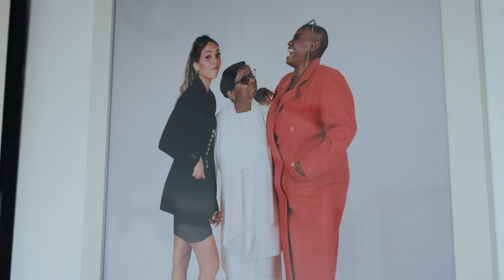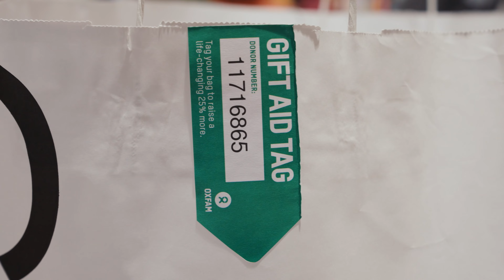Miquita and Andi Get Donating | Oxfam GB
If you’re planning a clear out this SecondHandSeptember, do as Miquita and Andi do and drop your pre-loved items off at your local Oxfam shop or order a FREE postal donation bag